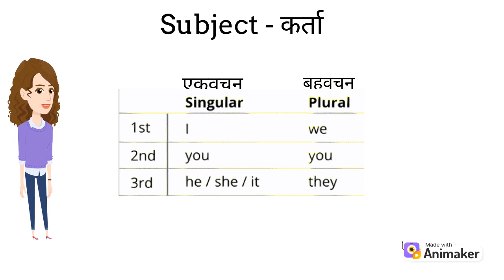what is subject in English?